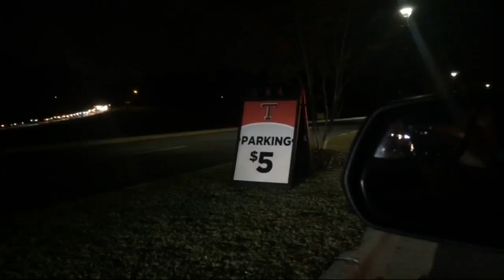Thompson prepared for heavy traffic Friday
Warriors host Hewitt-Trussville in quarterfinals